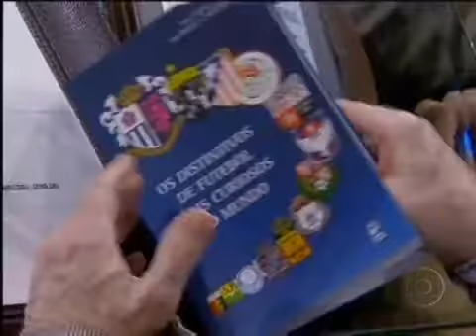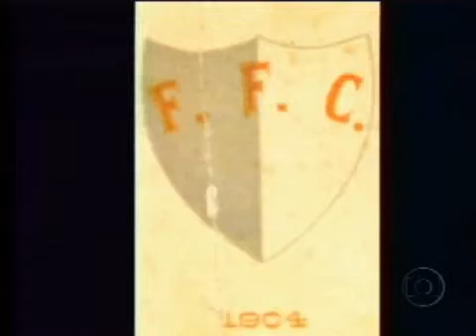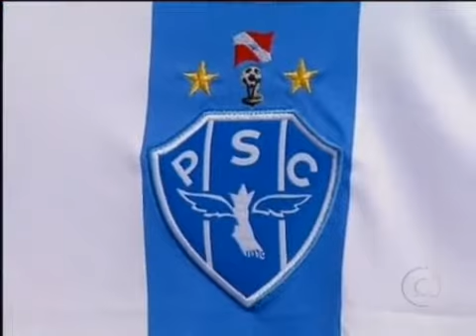Programa do Jô Soares - José Renato Santiago fala sobre seu novo livro